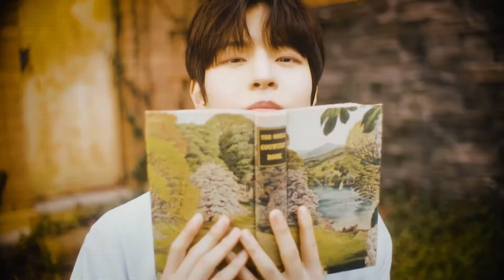3RACHA HEYDAY (Prod. Czaer) | REACTION | SPEARB WAS CREATIVE, J.ONE WENT HARD, CB97 RAPPED IN 2022?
THE BOYS ARE BACK AGAIN AND THEY KILLED IT!!! I'M STILL WAITING FOR THAT ALBUM THO @CHAN @CB97 ;)